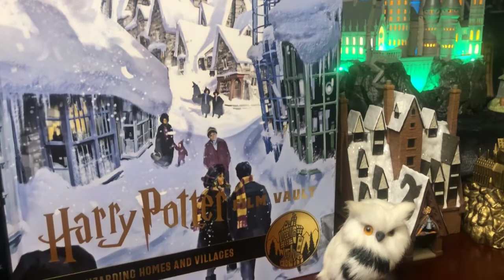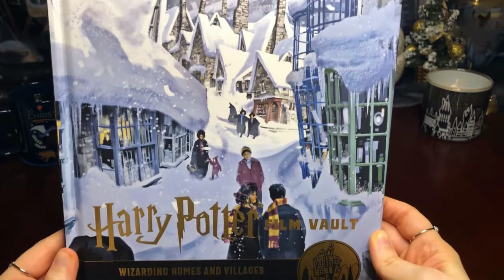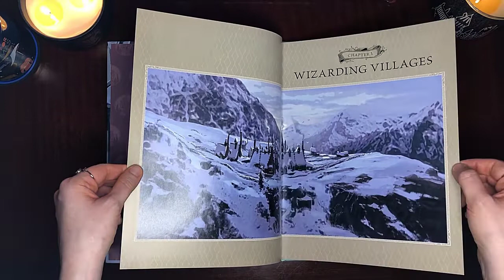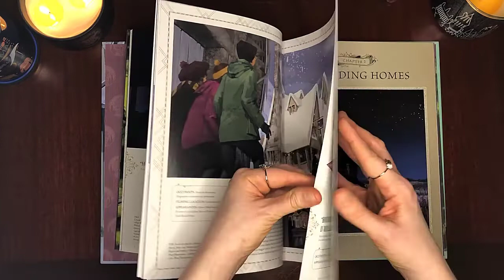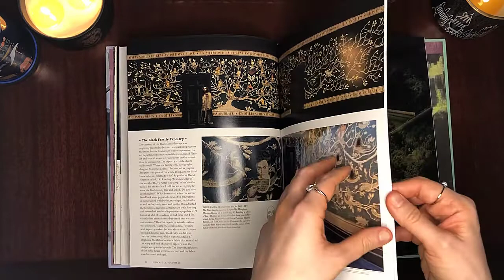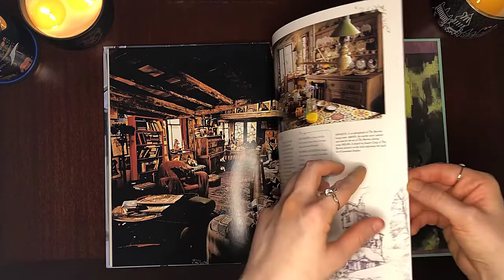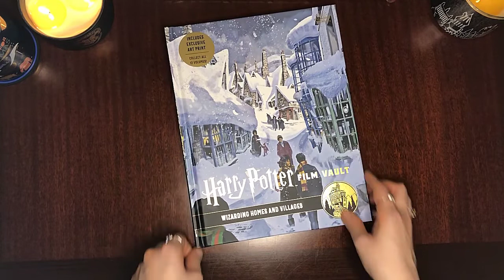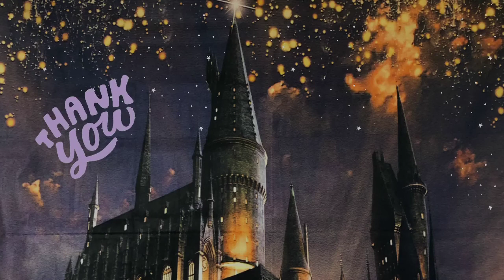HARRY POTTER | FILM VAULT VOLUME 10 WIZARDING HOMES & VILLAGES | MUSIC & AMBIENCE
Complete review of the Harry Potter Film Vault Volume 10 Wizarding Homes & Villages. Grab a snack, a cup of coffee or tea and enjoy the ambience! What do you think of this video?

PROPS:
-Barnes & Nobles: Harry Potter Film Vault: The Complete Series
-GeekGear: Hedwig replica, wand, coaster
-Hallmark: Hogwarts perpetual calendar, Hogwarts Castle Ornament, Hagrids Hut ornament, Three Broomstick, Honeydukes
-LitJoy Crate: Eeylops Owl Emporium Candle Carousel
-Charmed Aroma: Hedwig Owl Candle, Hogwarts Ring Candle, Magical Moments candle, Sorted Hat Candle Necklace Collection